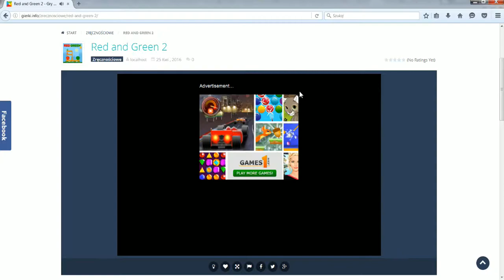Red and Green 2